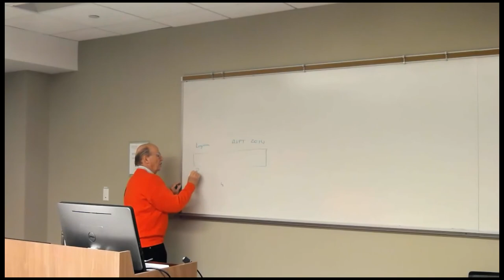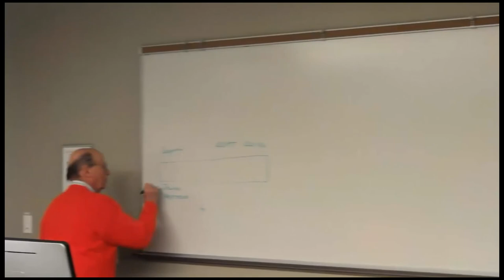Current Topics in Auditing: Lecture 3, Introduction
Current Topics in Auditing: Professor Vasarhelyi

Time Stamps:

0:08 Introduction

2:00 Next week articles

6:30 Publications

15:55 Teaching career

18:25 Accounting vs. AIS

23:30 Data

25:20 Last three weeks

Summary of Lecture:

In this lecture, Professor Vasarhelyi discusses the importance of establishing a career in the Accounting/AIS field.